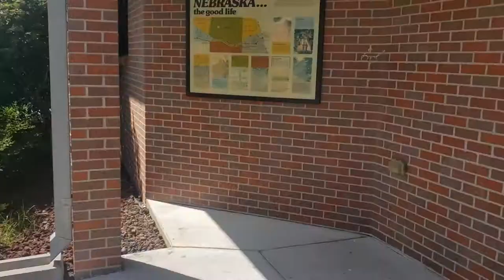A Cross Country Time Travel Adventure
Hope everyone is staying sane through these times.  With this said i hope this brought some joy to ya all.

The music used in this video was written and is owned by Justin Adams

Lips Of A Liar-Oshian

Anthem-Oshian

For the full length tracks Oshian is all the web